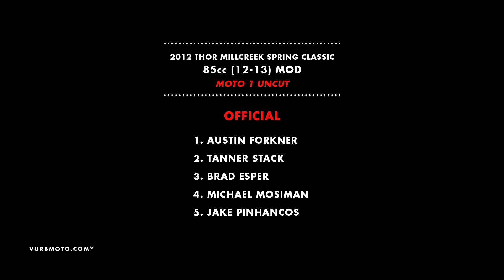2012 Millcreek 85cc (12-13) Mod ft Forkner / Stack / Esper - vurbmoto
Vurbmoto uncut footage from the 85cc (12-13) Mod moto 1 class at the 2012 Thor Millcreek Spring Classic in Pell City, AL.  Featuring Austin Forkner / Tanner Stack, and Bradley Esper.